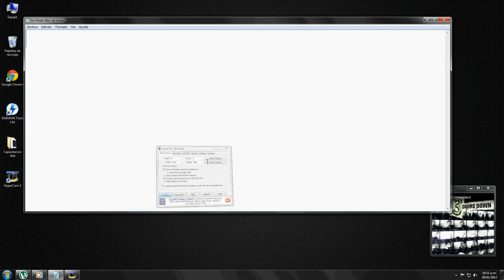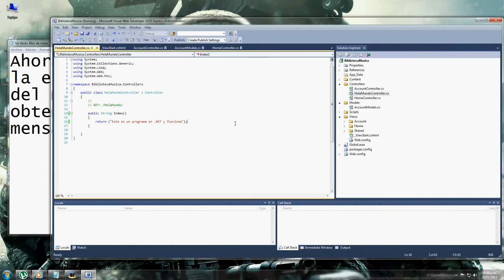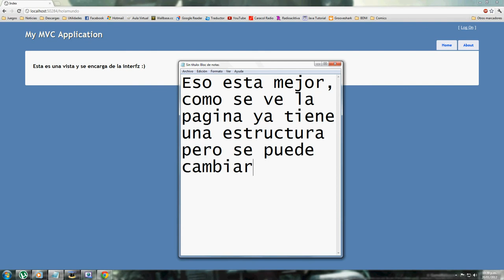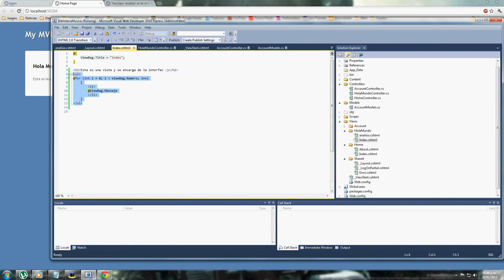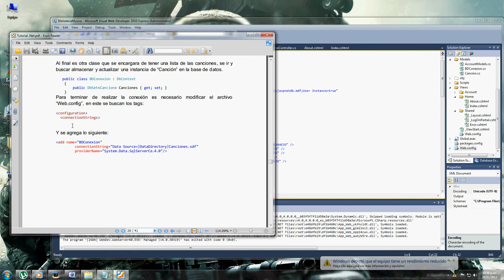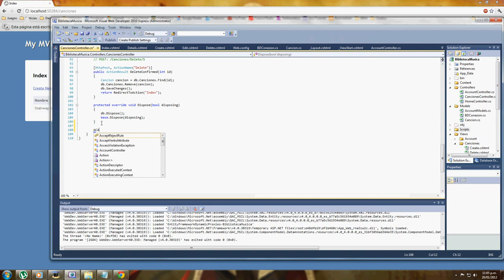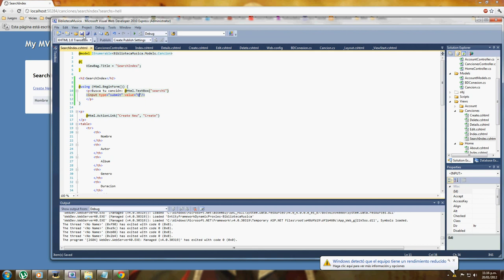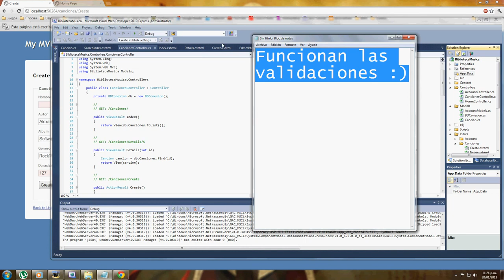CRUD en ASP.NET